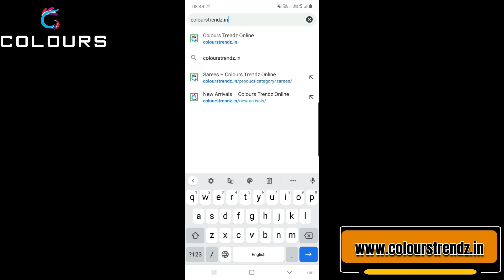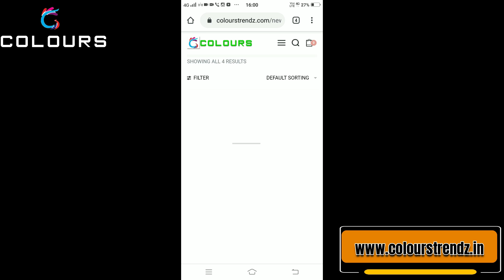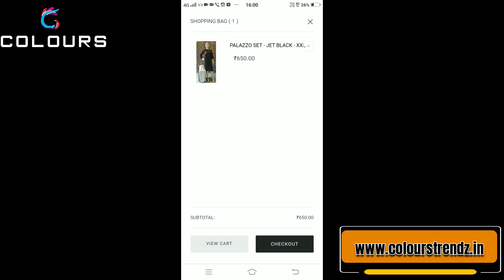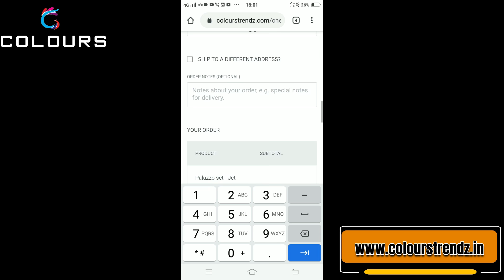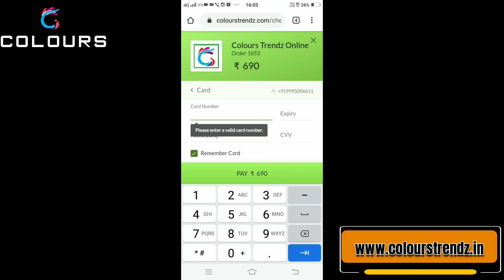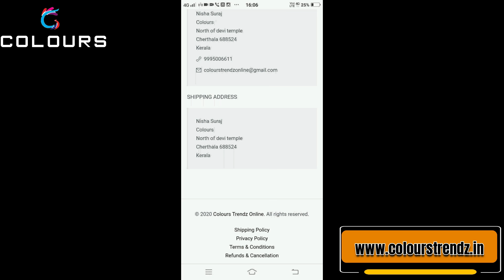Reyon kurti കളും Midi n Top sets ഉം 👌👌👌